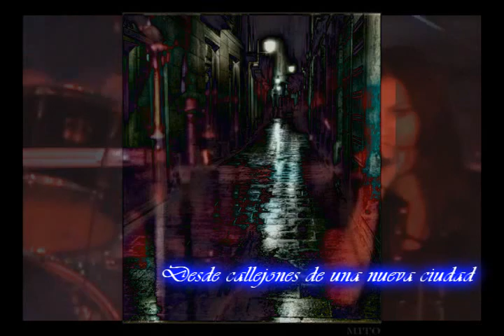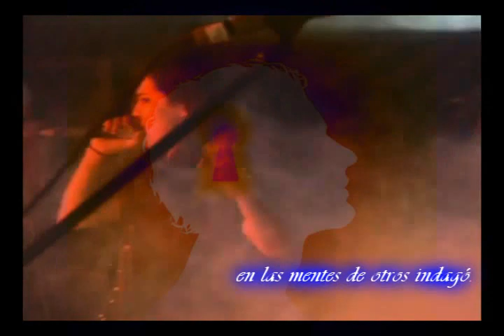Cuervo De Poe - Angelus (Con letra)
De regreso a mi canal. Música propiedad del cuervo de Poe
Donaciones al canal: